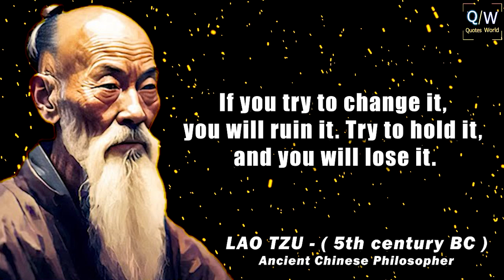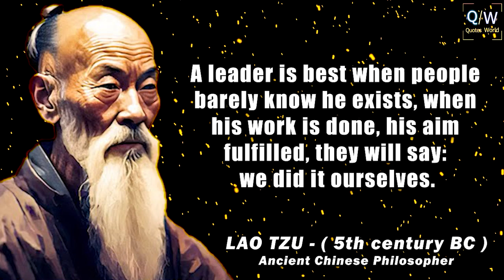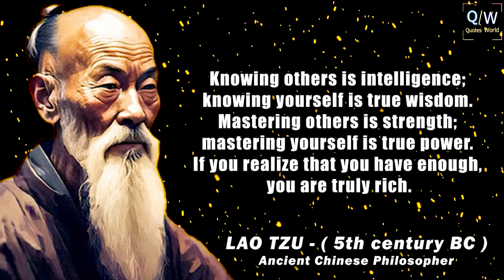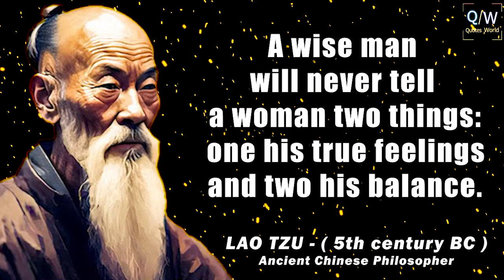Lao Tzu's Life Lessons which are better known in youth to not to Regret in Old Age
These are thoughts and quotes from lao tzu.
Lao Tzu life quotes are definitely worth your time.

tags:Lao Tzu's Thoughtful Quotes You Should Know Before You Get Old,

19. Yüzyıl Martineau Arnold Ruge Emerson Ludwig Feuerbach John Stuart Mill H.T. Mill Bruno Bauer Søren Kierkegaard Karl Marx Friedrich Engels

In this video, I'm sharing some of the wisdom from Lao Tzu which are better to be known when young in order not to regret in old age.

As we get older, it's easy to forget the lessons we learned in our youth. Mark Twain's quotes are a great way to stay focused and achieve our goals in life. In this video, I'll share some of his most important quotes with you which will help you reach your goals and stay on track no matter what life throws your way!